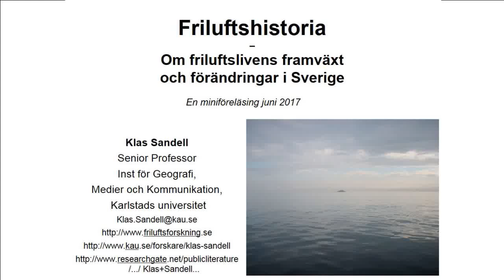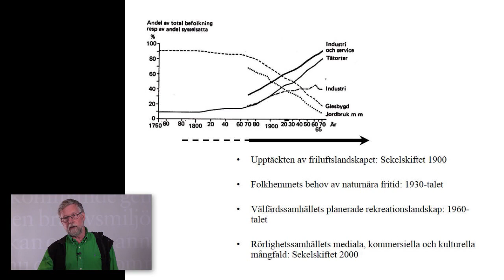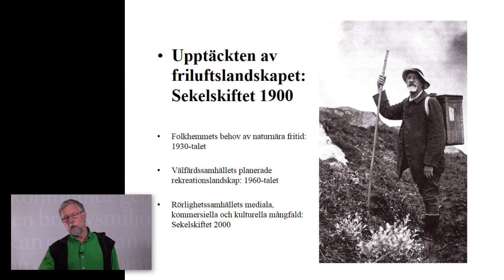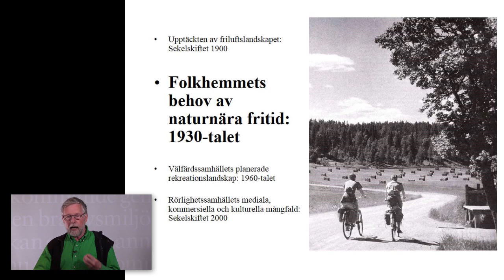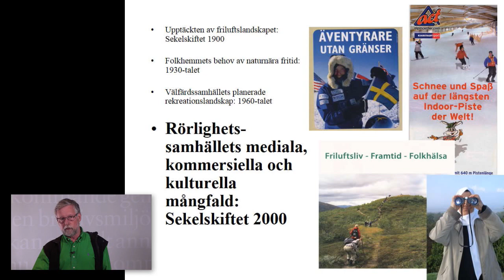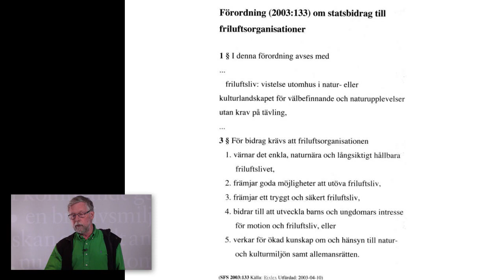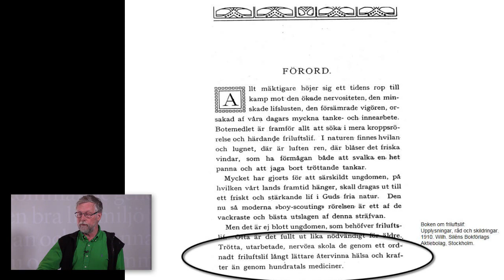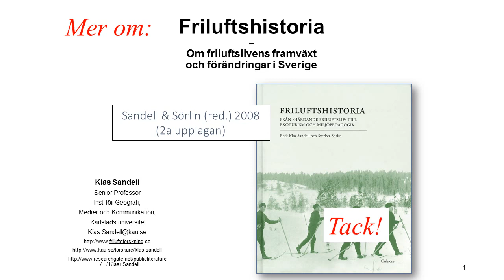1. Friluftshistoria: Om friluftslivens framväxt och förändringar i Sverige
Hur länge har vi svenskar hållit på med friluftsliv? Har friluftslivet ändrats mycket under historiens gång? När började den breda allmänheten med friluftsliv? Det här är en miniföreläsning om "Friluftshistoria – friluftslivens framväxt och förändringar i Sverige"
Klas Sandell är professor i kulturgeografi vid Karlstads universitet och forskar om människans relation till "naturen" (landskapsrelationer, natursyn och praktik) särskilt friluftsliv, allemansrätt och naturturism
Han har varit med och gjort ett flertal böcker, bland annat "Friluftshistoria", "Planera för friluftsliv", "Friluftslivets pedagogik" och "Friluftssport och äventyrsidrott.”
Föreläsningen ingår i en serie om totalt fem: 1 Friluftshistoria, 2 Friluftslivets värden, 3 Allemansrätten, 4 Friluftsliv i siffror, och 5 Friluftsliv i förändring.